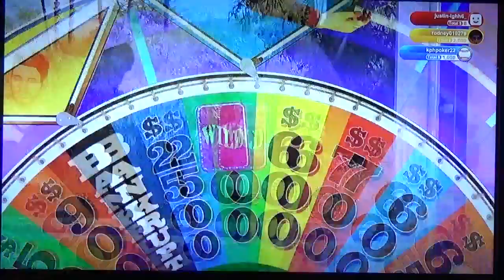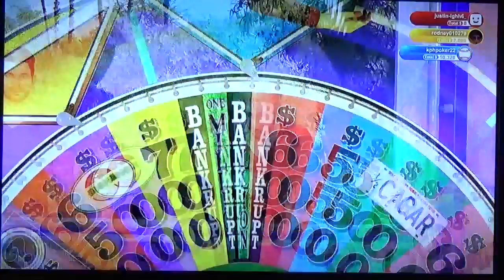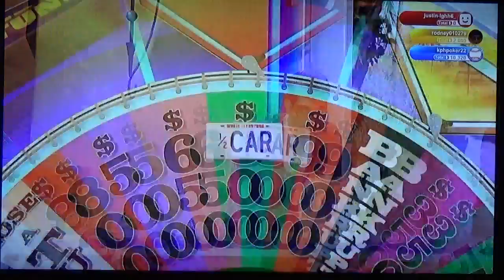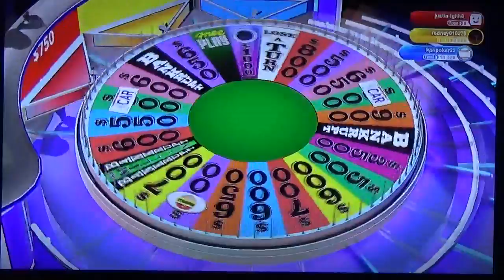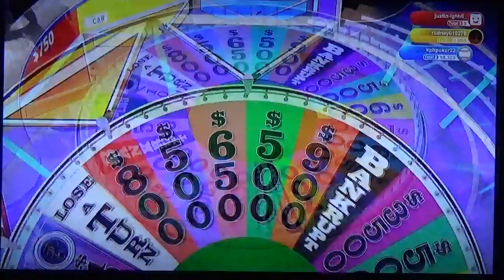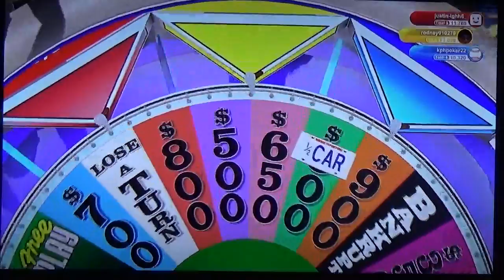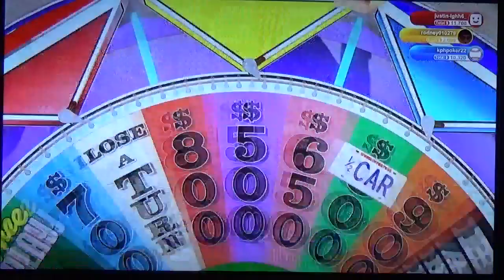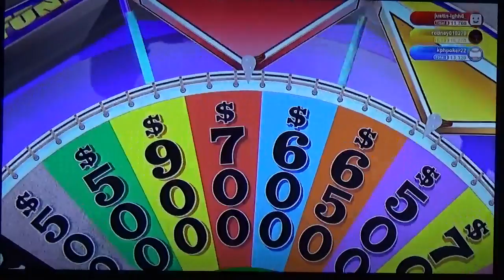Wheel of Fortune for the PS4 4th Run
On the last run I lost that game and my ended with $268,710. Let's see how I do on this run!